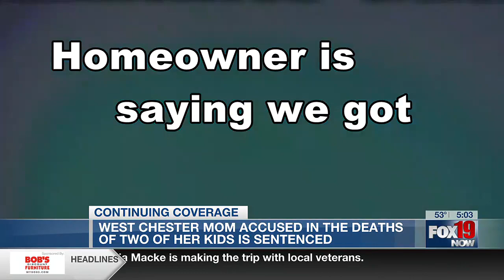Mom sentenced to 6 years for fire that killed her young children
Ashley Rhiles, 30, of West Chester, left her four small children home alone to go to a store less than 3 miles away when the fire broke out.